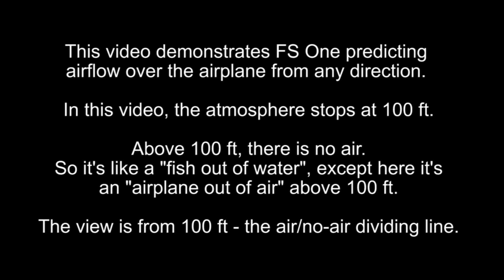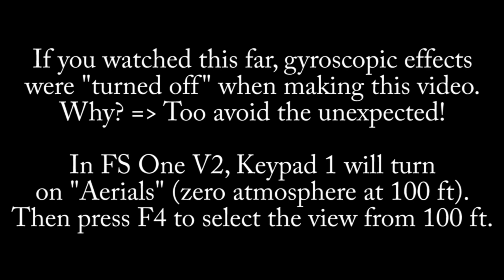"Aerials" with the Sbach 342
If you like a little physics, this is your thing.  The view is from 100 ft high.  Below that point there is air like normal.  Above that point there is no air at all - it's basically "outerspace".  Apart from that unreal part, the physics is what you'd get floppy/flipping above and below the "waterline", expect here it's an "airline".  There are a lot analogies here, but one is that it's like snowboarding and the cool "aerials" they do, except here it's an airplane.  The airplane is electric powered, 105-in span, and 29.5 lb, which makes it 35% giant scale.  View in 1080p! Thanks for looking.